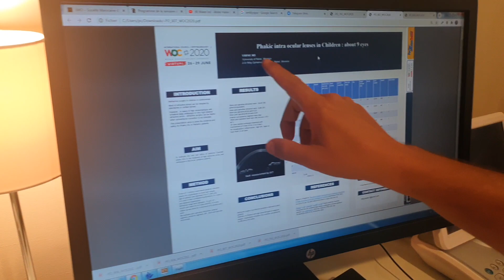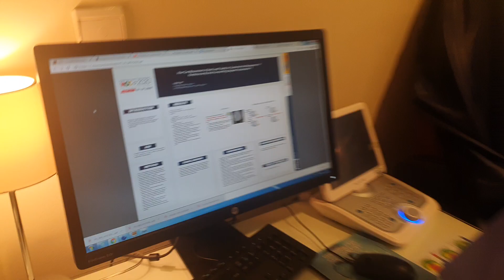نشر 3 أبحاث لمركز الرفاعي لطب العيون في المؤتمر العالمي لطب العيون 2020